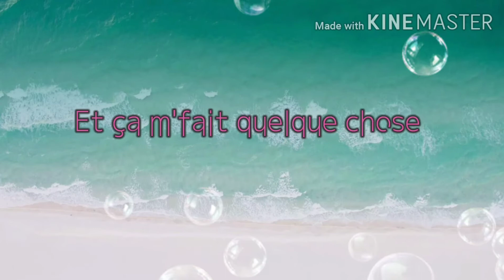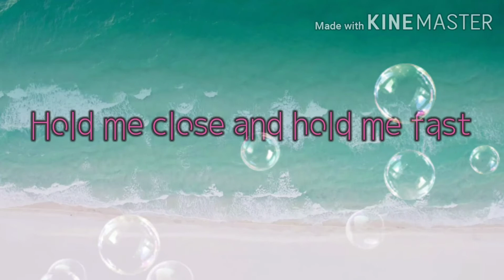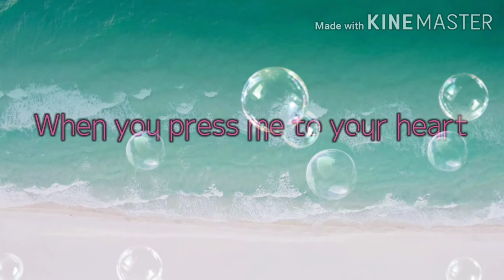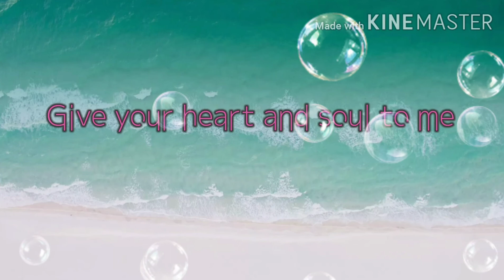LA VIE EN ROSE - RENEE DOMINIQUE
Andrea Bocelli · 2013
Zaz · 2013
Lady Gaga · 2018
Jason Lux · 2016
Mon Laferte · 2020
Lucy Dacus · 2019
Pomplamoose · 2010
Celeste · 2020
La vita è rosa
Taco · 1982
Yves Montand · 1964

Enjoy Listening🧡